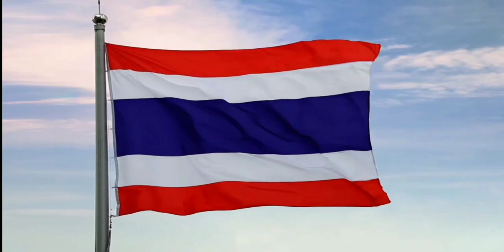เพลงชาติไทย+แจ้งผังรายการ+ท ทุกวัย+Jingle ช่อง 7 HD | 8 พฤศจิกายน ปี 2564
18:00 - 18:45 น.
ร้องต้องรอด
18:45 - 19:45 น.
ธิดาวานร